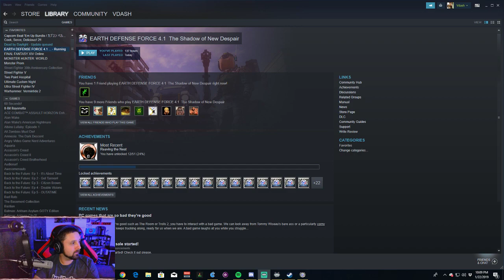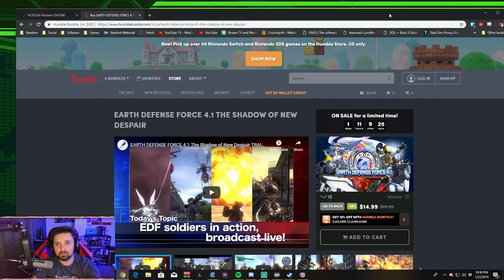Ants 1.2 - Continue after internet cut out!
This is the end of the stream after internet cut out from Ants 1!